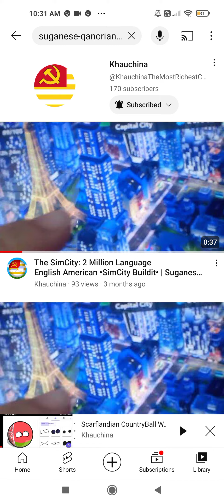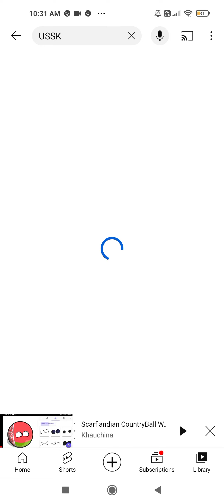Shoutout to @MilosiaSecondAcc and 3 others (on Description)